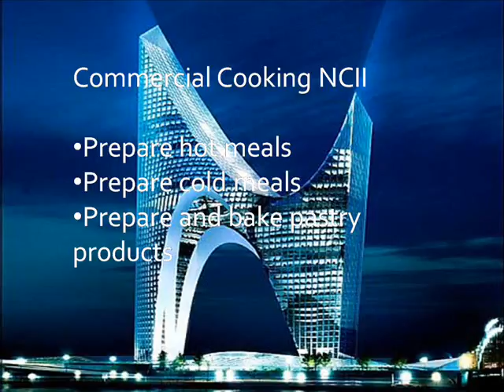christian javier visaya.wmv